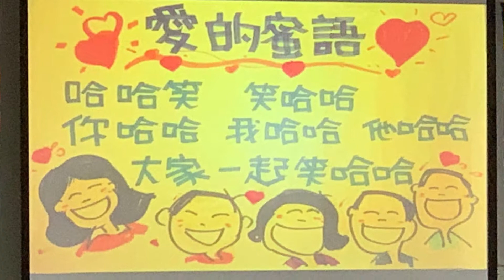臺北市西村里 慈濟關懷據點 2021-03-12 (第二版)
臺北市西村里慈濟關懷據點 例行活動 (第二版)
樂齡學堂主題：珍愛大自然
2021年3月12日